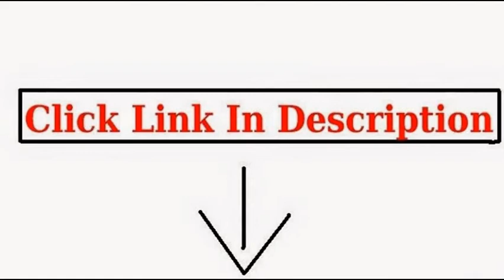Pool Vacuum Cleaner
Water Tech CATFISHPPV Pool Blaster, Catfish

Baracuda G3 W03000 Advanced Suction Side Automatic Pool Cleaner

Swimline 8150 Weighted Flex Vacuum Head, Blue

Dolphin 99996323 Dolphin Nautilus Robotic Pool Cleaner with Swivel Cable, 60-Feet

Best Choice Products® Inground Automatic Swimming Pool Cleaner Vacuum Auto Hover Climb Wall 33ft Hose

XtremepowerUS Automatic Pool Cleaner Vacuum-generic Kreepy Krauly Pool Cleaner

Hayward 500 Aqua Bug Above-Ground Automatic Pool Cleaner

pool vacuum cleaners,swimming pool vacuum cleaner,swimming pool vacuum cleaners,above ground pool vacuum cleaners,pool vacuum,intex pool vacuum cleaner,automatic pool vacuum